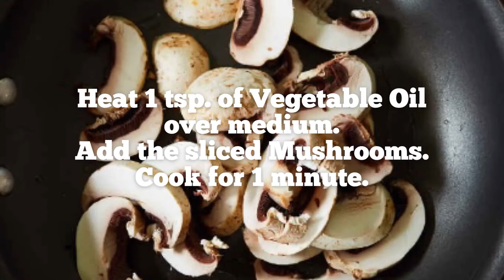Spinach Mushroom Goat Cheese Omelette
Quick guide to making an authentic Spinach Mushroom Goat Cheese Omelette

On a lazy weekend morning, when you have time to truly savor a good breakfast, try this hearty Mexican omelette. Mushroom and spinach lend an earthy flavor, goat cheese adds tang and your favorite salsa gives it some punch.

Ingredients

    3 eggs
    4 button mushrooms
    1 handful spinach leaves about 1 cup loosely packed
    1 1/2 tbsp. semi-soft goat cheese
    2 tbsp. + 1 tsp. vegetable oil
    salt to taste
    your favorite salsa